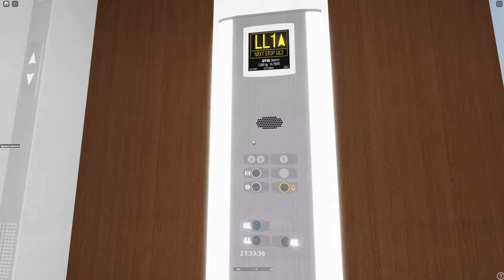Roblox EPIC MOTOR 2001 Otis 2000 H Hydraulic Lift @ Marriott Marquis Pog Republic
The motor on this lift is just awesome!

Filmed: Today